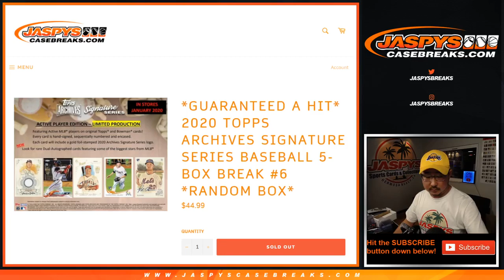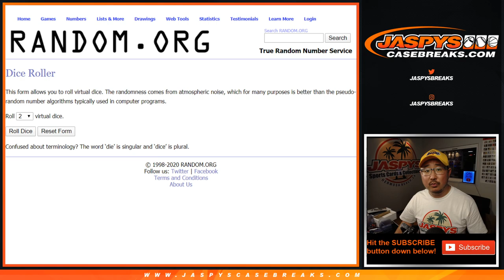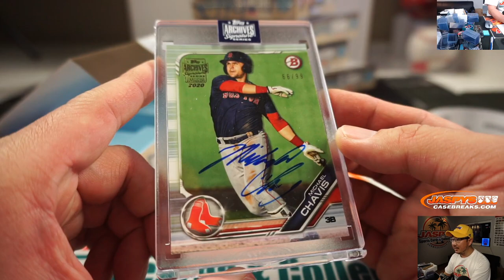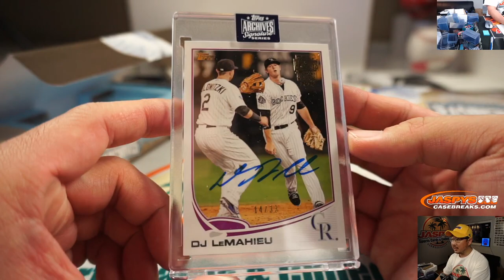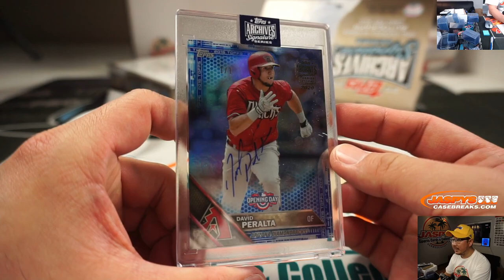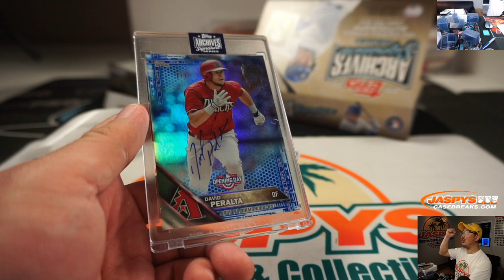W, 01.28.20 || 5Box RB #6 || 2020 Topps Archives Signature Series Baseball (Active Ed.)